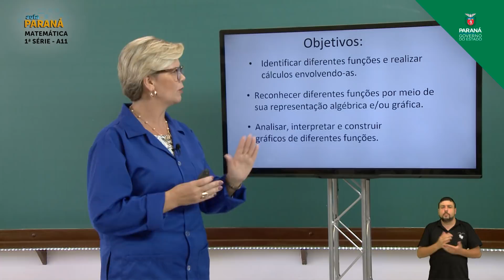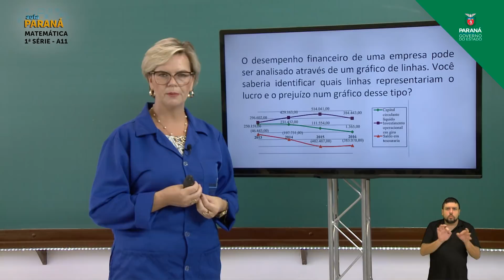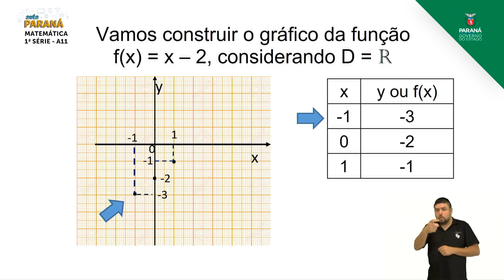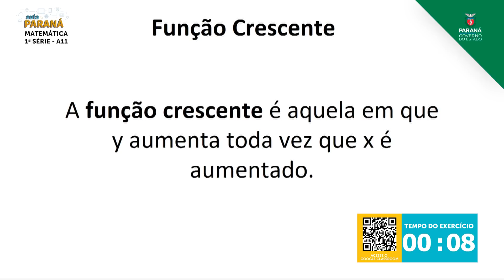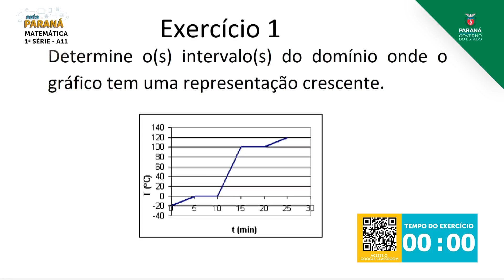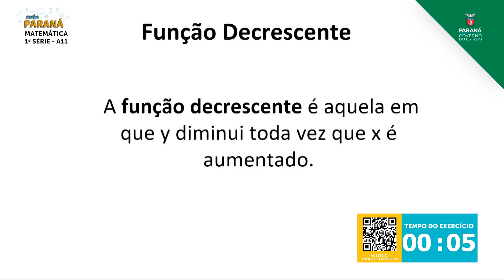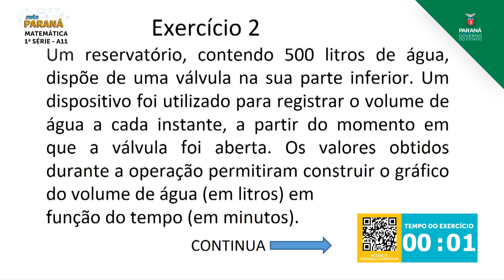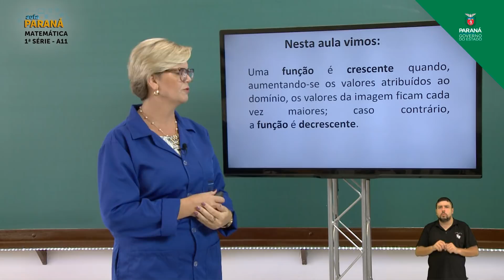2021 | 1ª Série | Matemática | Aula 11 - Gráfico de uma Função Crescente e Decrescente: Determina...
Professora Arabel Cavalheiro